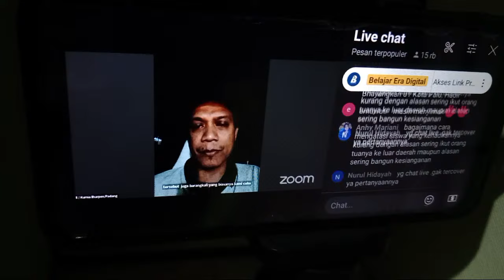Sorotan 51.42 - 56.42 dari 7 Day2 SEMINAR2 StudyWithMe_Ciptakan Kelas Asyik dan Menyenangkan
7 Day2 SEMINAR2 StudyWithMe_Ciptakan Kelas Asyik dan Menyenangkan dengan Semangat Menyambut Semester Baru